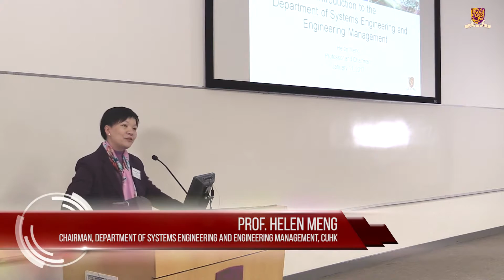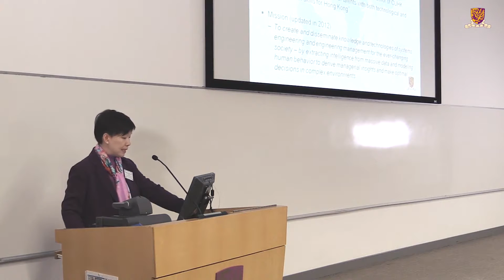Introduction of Faculty of Engineering and SEEM Department by Prof. Helen Meng - FinTech Info Day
FinTech Information Day
Title: Introduction of Faculty of Engineering and Department of Systems Engineering and Engineering Management

Speaker: Prof. Helen Meng
Chairman of Department of Systems Engineering and Engineering Management

Event: FinTech Information Day
Date: January 11th, 2017
Programme: B. Eng. in Financial Technology

Department of Systems Engineering and Engineering Management

HD 1080p

Color grade: LUT Cine25
Post Pro: Adobe Premiere Pro CC 2017, Adobe After Effects CC 2017